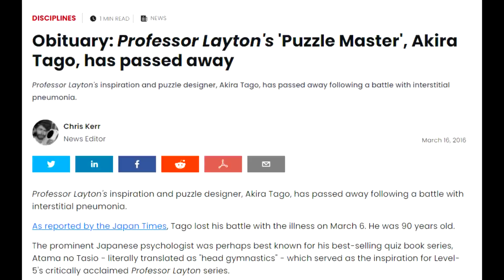Top 5 Hopes for Professor Layton and the New World of Steam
when I saw that thinly hatted man walking to the most beautiful rearrangement of his own theme, I had difficulty breathing. here's my top 5 wishes for the new Professor Layton game.